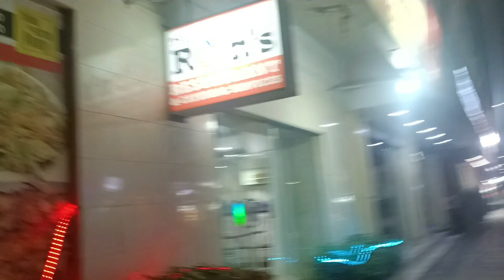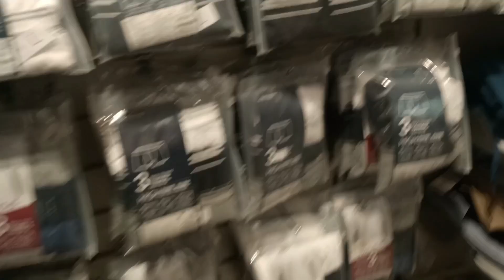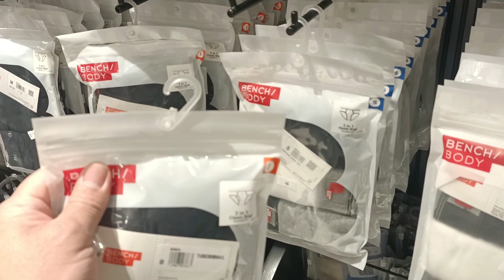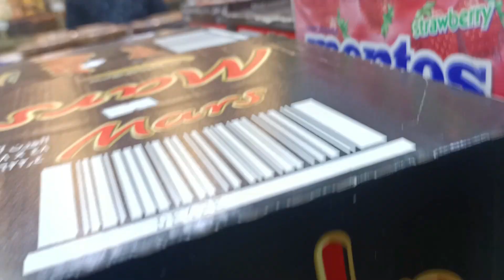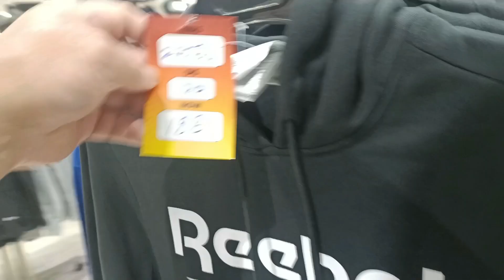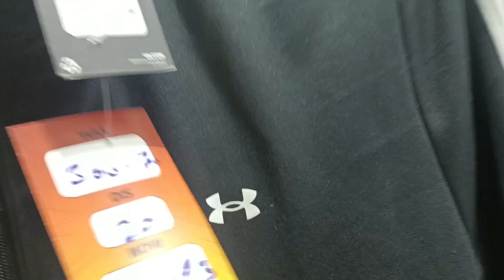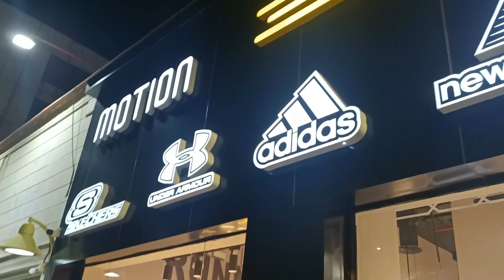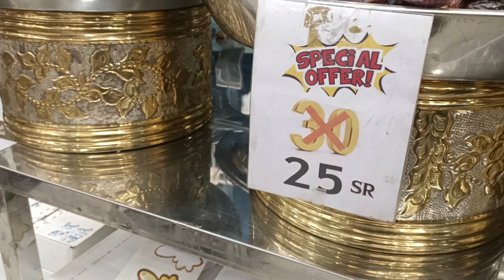lets go shopping buhay ofw